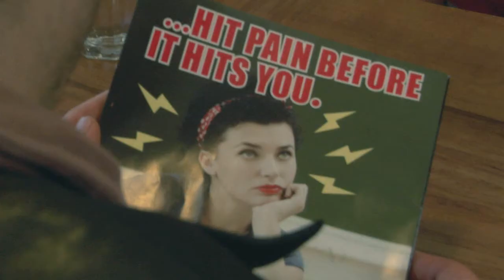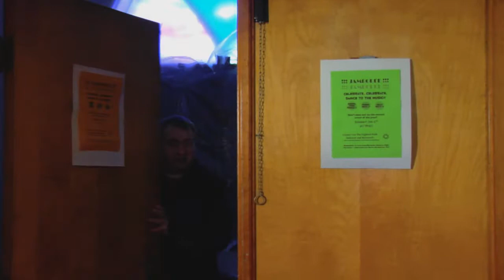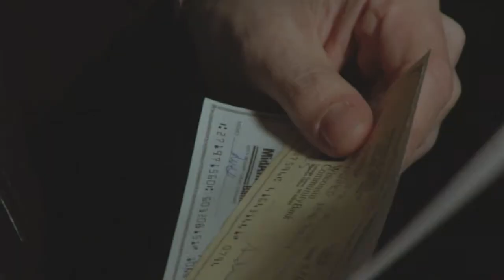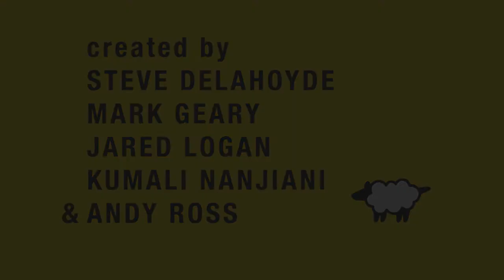Flocked, Part One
Written by Andy Ross, Jared Logan and Kumail Nanjiani. Produced by Mark Geary. Starring Peter Grosz, Amanda Cohen, and Jason Czernich. Directed by me.